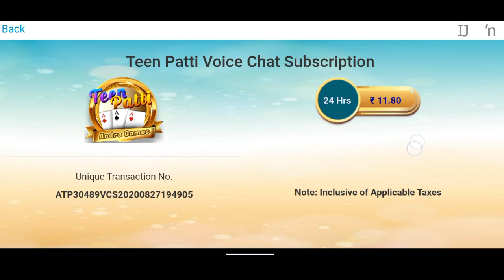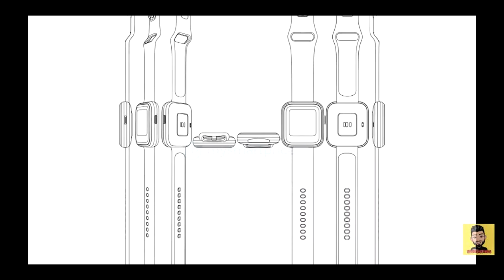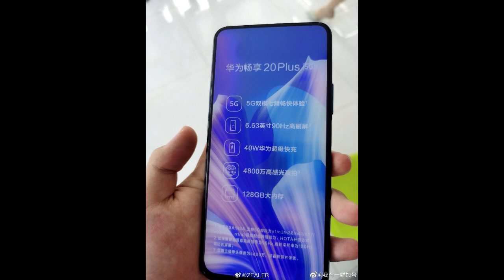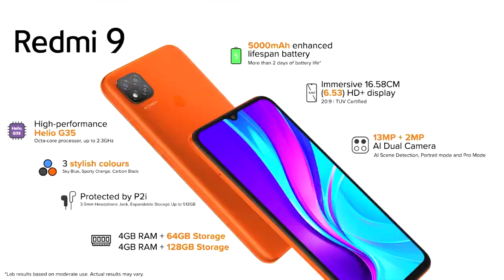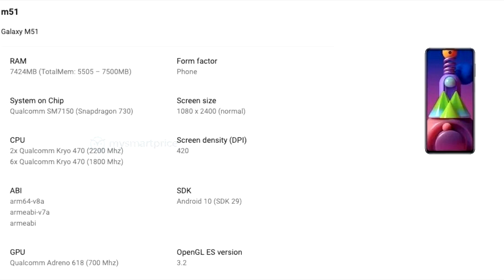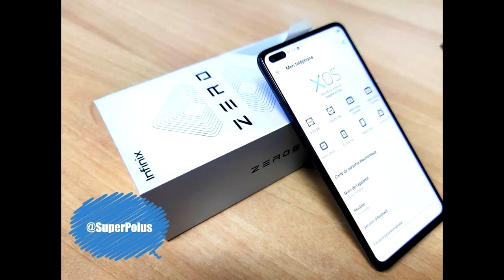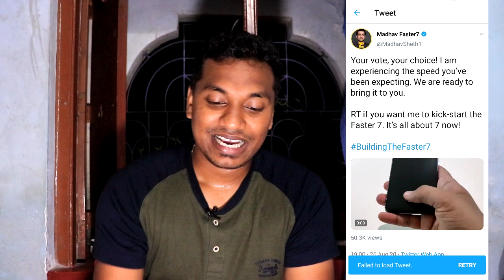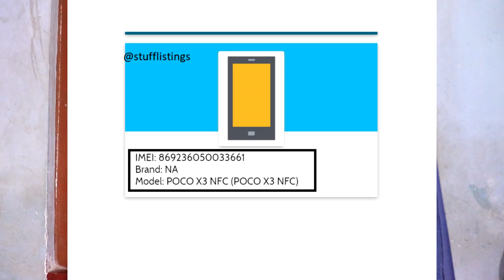Poco X3 Image| Realme 7 pro Full Spec| Huawei enjoy 20 Details| Realme Narzo 20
Andro Teen Patti Download link--
apple store-

These are the 2 play store links

Poco x3 details,
realme 7 series details, realme upcoming phones, redmi budget 5g phones,
samsung m51 specification